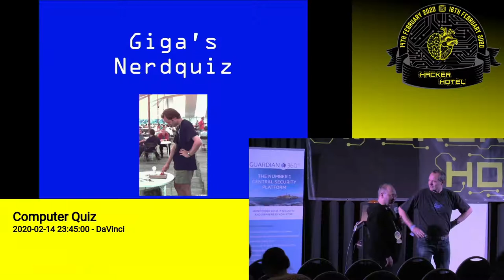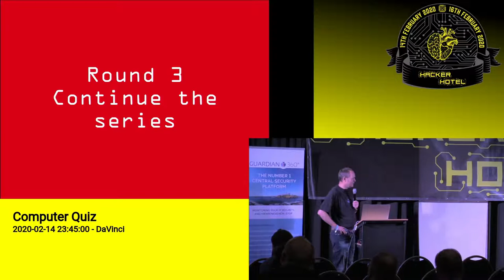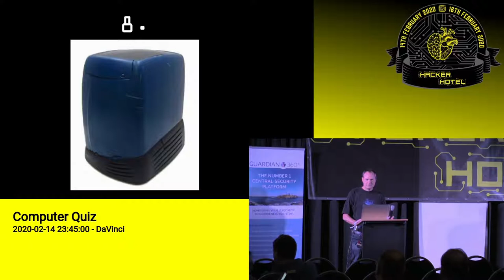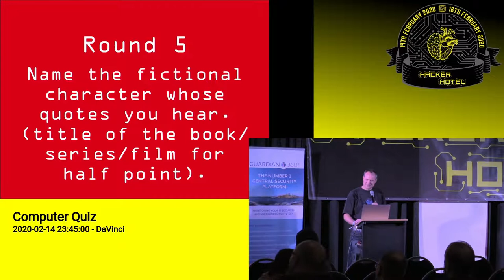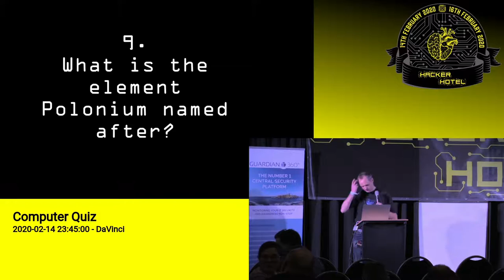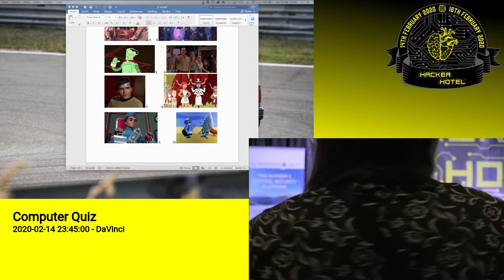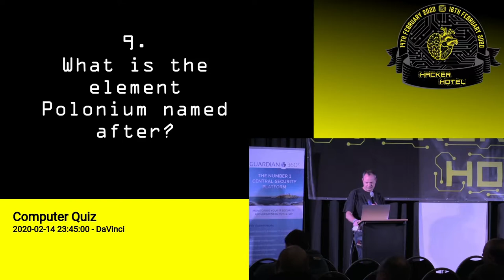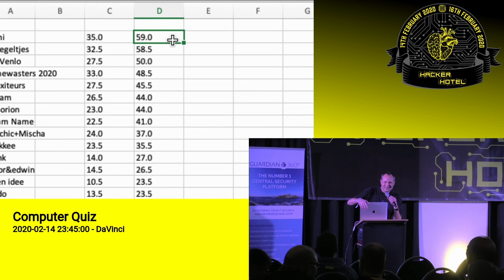Hackerhotel 2020: Walter Belgers -- Nerd Quiz